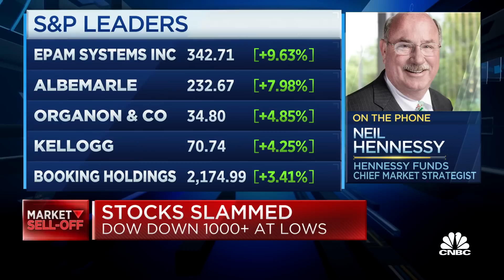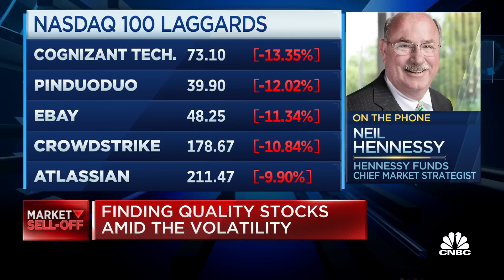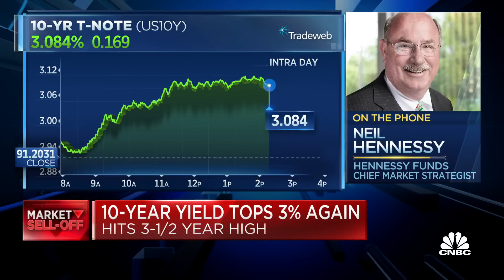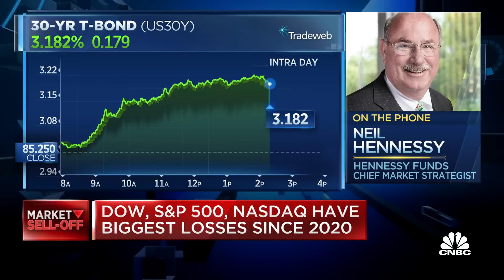Buy quality and hang on to it, says Hennessy Fund's Neil Hennessy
Neil Hennessy, Hennessy Funds chief market strategist, joins 'Power Lunch' to discuss opportunities amid today's equity sell-off, why he doesn't believe consumer fears are priced into equity markets and more.